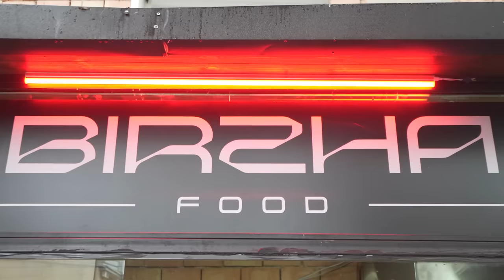ქართული იუთუბის მაფია #5 საპრიზო 20 000₾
დაალაიქეთ, გამოიწერეთ არხები და გაუზიარეთ მეგობრებს ♥

მიმდინარეობს 2 გათამაშება:
1. ტიკტოკ კლიპების გათამაშება, სადაც უნდა დათაგოთ მაფიისღამე და დადოთ სახალისო ვიდეოები.

პროექტის სპონსორია ნატახტარი!

წესები:

1. მაფიოზები იღვიძებენ ღამით და კლავენ პატიოსან მოქალაქეს.
2. დონი - იღვიძებს მაფიოზებთან ერთად. ის ირჩევს მსხვერპლს და კლავენ მაფიოზები მისი რჩევით. ასევე დონი ეძებს დეტექტივს. დეტექტივის გადამოწმებით დონი ვლინდება როგორც მაფიოზად.
3. ექიმს შეუძლია გადაარჩინოს მაფიის ღამეს მოკლული მოქალაქე. თუმცა მას ორჯერ ზედიზედ მთელი თამაშის მანძილზე არ შეუძლია ერთი და იგივეს გადარჩენა.
4. დეტექტივი იღვიძებს მაფიის ღამეს და ეძებს მაფიოზს. დონი ვლინდება მაფიოზად.
5. მაფიოზების მიერ გაგდებული ბებია ერთ მაფიოზს რომელმაც პირველმა აწია ხელი თან იყოლებს. ერთდროულად აწევის შემთხვევაში წამყვანი იღებს გადაწყვეტილებას. თუ ექიმმა ის მაფიოზი დაჰილა რომელმაც ბებია გააგდო, მაშინ მაფიოზი თამაშს არ ტოვებს.
6. სერიული მკვლელი არის დამოუკიდებელი პერსონაჟი და ის ღამით კლავს ნებისმიერს (თამაშში ორჯერ)
ექიმმა შეიძლება გადაარჩინოს როგორც მაფიოზის მოკლული, ისე სერიული მკვლელის მსხვერპლი. თამაშს იგებს იმ შემთხვევაში, თუ ბოლოს 1vs1 დარჩება!

• მოქალაქეებს შეუძლიათ ერთი კანდიდატის დაყენება და ხმის მიცემის შემდეგ ვისაც ბევრი ხმა ექნება ტოვებს თამაშს.
• კენჭისყრა იწყება იმ კანდიდატით რომელიც პირველად დასახელდა.
• თავშეკავების შემთხვევაში ხმა გადადის ბოლო კანდიდატზე.
• თანაბარი ხმების შემთხვევაში მაგალითად 3-3-1 იწყება ხელახალი დისკუსია.
• ხელახალი დისკუსიის შემდეგ თუ კვლავ ფრე დაფიქსირდა იწყება მაფიის ღამე.
• თავის გამართლებისთვის ყველას აქვს 30 წამი.
• არჩევნებში დამარცხებულს ეძლევა ბოლო სიტყვა 1 წუთი.